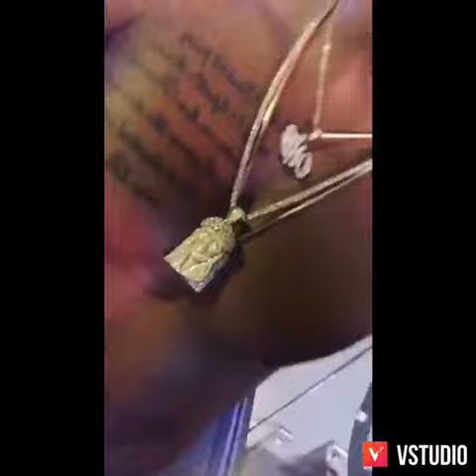Chris Brown & Trey Songz At Top Golf 8/27/17